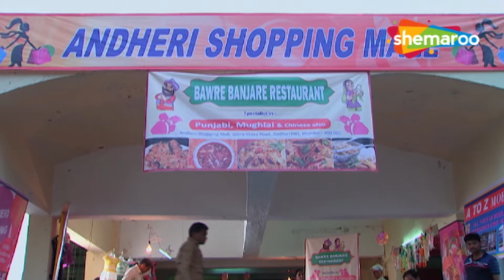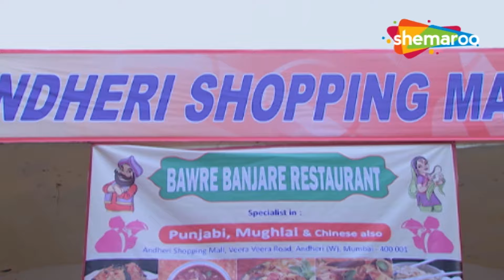मुंबई की सड़को पे दिखी Alien | Badi Dooor Se Aaye Hai | Alien Tv Show 2024 | Hindi Tv Serial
Show Synopsis: Badi Doooor Se Aaye Hai" unfolds the tale of five extraterrestrial beings hailing from a distant galaxy. This alien family, comprised of a father, mother, and three children, embarks on a journey to Earth in pursuit of their lost son. Having lost him during a previous intergalactic voyage, they've traversed various planets in search of him, eventually leading them to our planet.
Upon their arrival, the aliens are initially taken aback by the sight of Earth's civilization. However, they soon realize the potential risks of revealing their true forms, as it might result in them being treated differently or even taken captive for research. To safeguard their existence, they decide to assume human forms, a task made easy by their inherent supernatural powers.
The story delves into the challenges faced by this alien family as they adapt to human life, having arrived from a civilization 5000 years ahead of ours. Adjusting to the intricacies and diversities of Earth proves to be a daunting task. Every aspect of human existence, from cooking to shelter, schooling, romance, weddings, childbirth, and naming ceremonies, feels alien to them.
The family grapples with the complexities introduced by human societies, questioning the need for borders, regions, and diverse cultures. The narrative captures their journey of attempting to integrate into a world that appears vastly different from their own, highlighting the peculiarities and complications of human civilization through the lens of these extraterrestrial visitors.

Name : Badi Doooor Se Aaye Hai
Cast:Sumeet Raghavan, Punit Talreja, Vinay Rohrra, Amit Dolawat, Rupali Bhonsale, Bhavna Khatri
Director: Dhawala Shukla
Producer:Jamnadas Majethia